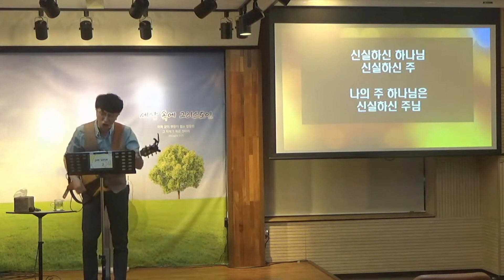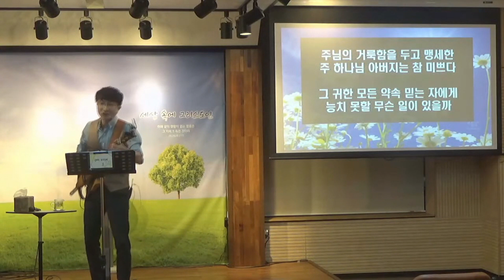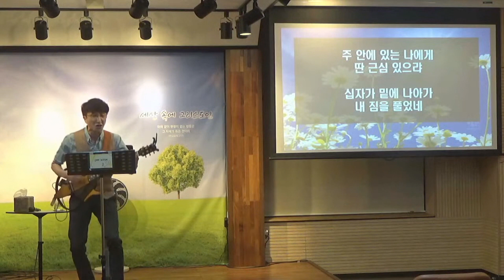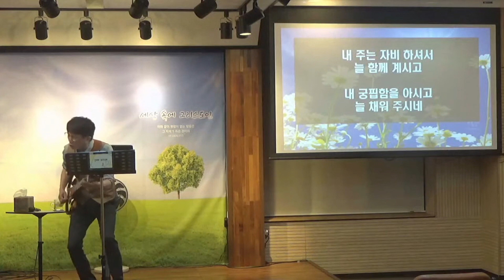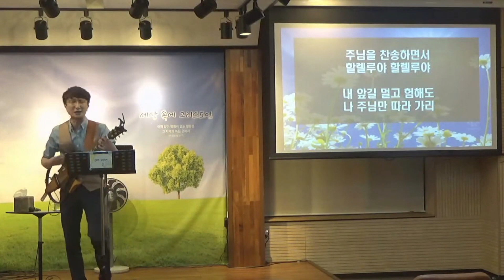(05/19) 수요기도회 찬양 _ 김태운 전도사 인도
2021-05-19